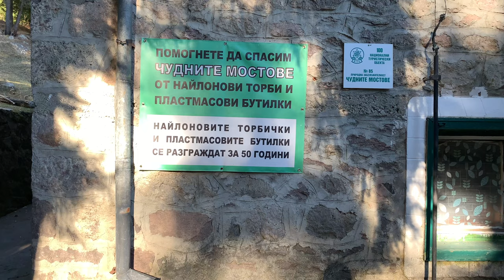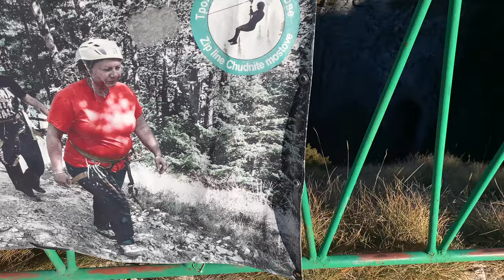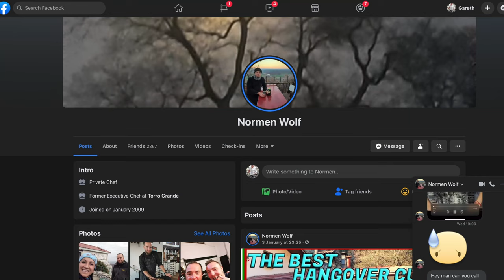MOTHER BULGARIA AT HER BEST, JAW DROPPING NATURE. Near Asenovgrad in the Plovdiv region of Bulgaria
Why are they called The Wonderful Bridges, On todays video I will Tell you why.

On our mission to promote Bulgaria and its Travel and Tourism we are take you to the Region of Plovdiv, to a town called Asenovgrad.

Just on the edge of the Rhodope Mountain Range of Bulgaria Asenovgrad is full of amazing natural sites to enjoy….and most are free to visit

This Episode we will Strat to show you how Beautiful Bulgaria really is.

Together with my very good friend Normen Wolf we explore this wonderful site and talk of things Bulgarian.

As said in the video Chef Norman Wolf can be book as a private chef for Events and such where ever you are located, please contact him via his Facebook profile linked below

If your new to the channel and don’t know what we are about, we are promote most hidden gem of Europe…Bulgaria for more detail watch this video linked below

If you love Varna I have a video for you

If you wish to know the cost of living here in Bulgaria this is the video for you linked below